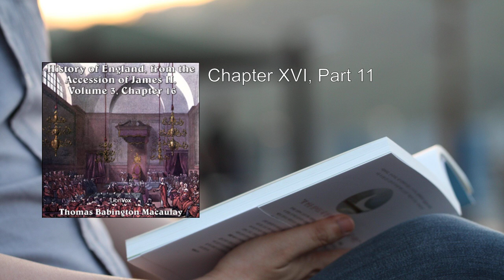History of England, from the Accession of James II - (Volume 3, Chapter 16) 🥇 By Thomas Babington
History of England, from the Accession of James II - (Volume 3, Chapter 16). By Thomas Babington Macaulay FULL Audiobook
Here's a detailed summary of Volume 3, Chapter 16 from "The History of England from the Accession of James II" by Thomas Babington Macaulay:

In this chapter, Macaulay delves into the tumultuous period following the accession of William and Mary to the English throne. The proclamation of William and Mary in London is met with widespread rejoicing throughout England and Holland. However, beneath the surface, discontent simmers among various factions.

The Clergy and the Army harbor reservations about the new regime. Public sentiment oscillates, and both Tories and Whigs vie for influence. William, pragmatic and determined, takes on the role of his own Minister for Foreign Affairs. His cabinet includes notable figures like Danby, Halifax, Nottingham, and Shrewsbury.

Key appointments are made across various offices, including the Board of Admiralty, the Board of Treasury, and the appointment of judges. The Convention transitions into a Parliament, and members of both houses are required to take oaths. Questions arise regarding revenue, leading to the abolition of the Hearth Money tax and the repayment of expenses incurred during the United Provinces conflict.

Amidst these political maneuvers, a mutiny erupts in Ipswich, prompting the first Mutiny Bill and the suspension of the Habeas Corpus Act. William's popularity wanes, while Mary gains favor. The court relocates from Whitehall to Hampton Court and later to Kensington. William grapples with foreign affairs, religious disputes, and the delicate balance between the High Church Party and the Low Church Party.

Meanwhile, across the Irish Sea, Ireland faces its own challenges. The civil power rests with Roman Catholics, while the military power also lies in their hands. Mutual enmity between the English and Irish communities exacerbates tensions. The towns of Enniskillen and Londonderry become focal points of resistance, with the latter famously closing its gates against the forces of Tyrconnel.

William initiates negotiations with Tyrconnel, leading to the dispatch of Richard Hamilton to Ireland. The Irish populace is called to arms, and the country suffers devastation. The Protestants in the south struggle to resist, and the situation remains precarious.

This chapter provides a vivid account of political maneuvering, religious tensions, and the complex dynamics of the time. Macaulay's meticulous narrative captures the essence of an era marked by upheaval and transformation.

For the full text, you can read it on  .
More: History, England, Accession
James II, Volume 3, Chapter 16
Thomas Babington Macaulay, Audiobook

00:00:00 Chapter XVI, Part 01
00:20:00 Chapter XVI, Part 02
00:38:55 Chapter XVI, Part 03
00:57:02 Chapter XVI, Part 04
01:17:48 Chapter XVI, Part 05
01:41:14 Chapter XVI, Part 06
01:59:25 Chapter XVI, Part 07
02:18:08 Chapter XVI, Part 08
02:37:11 Chapter XVI, Part 09
02:55:37 Chapter XVI, Part 10
03:16:49 Chapter XVI, Part 11